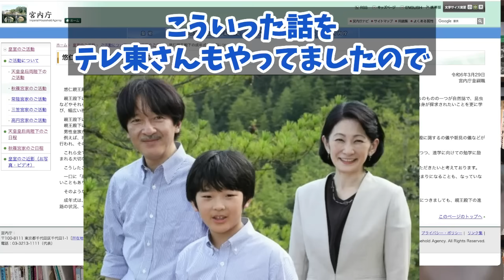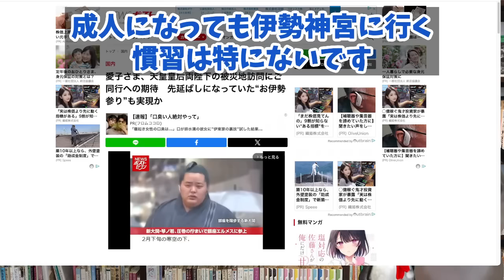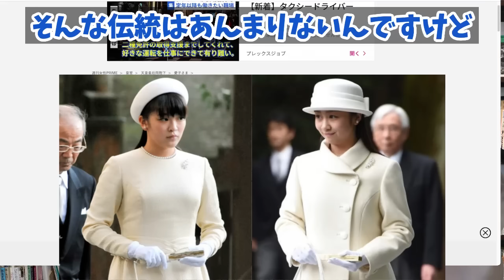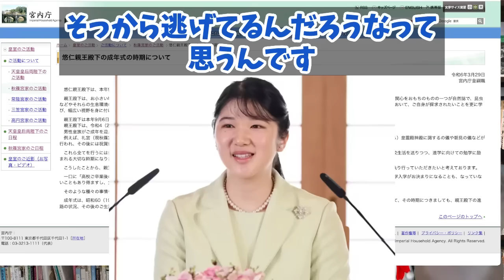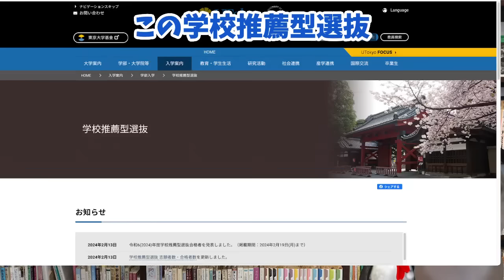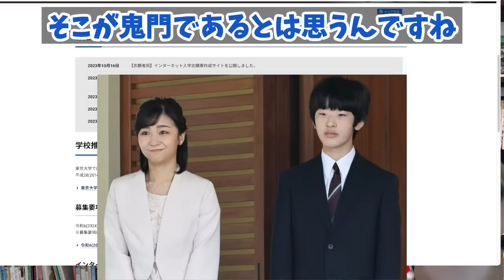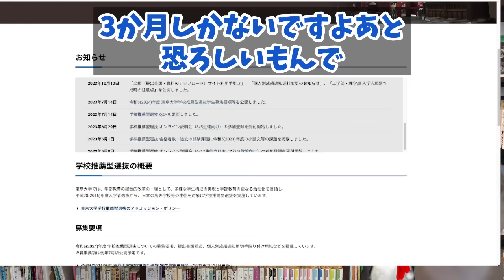【悲報】A宮H様まさかの成年会見から逃亡か。完全大ブーメラン【切り抜き】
【悲報】A宮H様まさかの成年会見から逃亡か。完全大ブーメラン

190円/月 でチャンネルを応援していただくオプションです。

延期してくるとは思っていましたが、まさか無期延期とはw